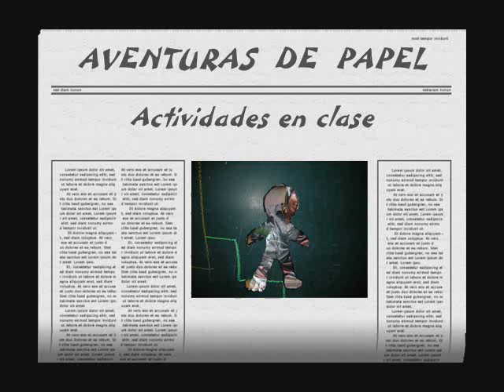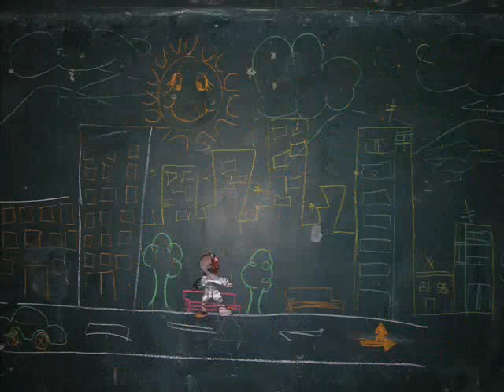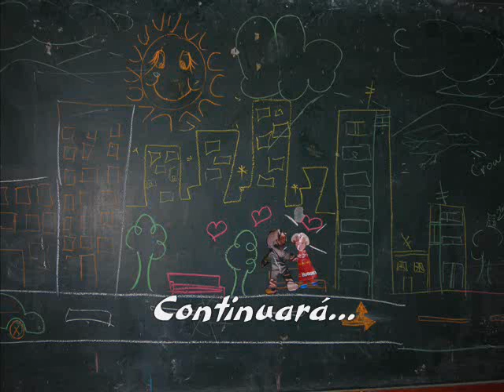Aventuras de papel - Anne Murray - By Nora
Actividades para la elaboracion de cortos animados. Con papel de revistas y la cámara de un celular.
Por : Prof. Nora Mena
I.E. Juana Alarco de Dammert
Miraflores - Lima - Perú

DAYDREAM BELIEVER - LYRICS
Oh, I could hide 'neath the wings of the bluebird as she sings
The six o'clock alarm would never ring
But it rings and we rise, wipe the sleep out of our eyes
The shavin' razor's cold and it stings

CHORUS
Cheer up, sleepy Jean, oh what can it mean
To a daydream believer and a homecoming queen?

I once thought of you as a white knight on a steed
Now you know how happy we can be
Oh, and our good times **started then
With a dollar one to spend**
But how much baby do we really need?